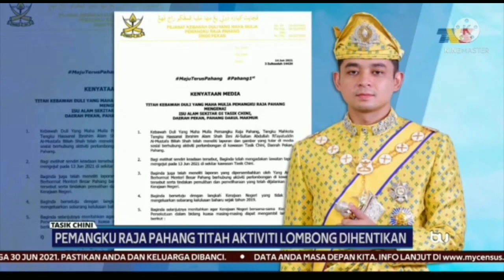Pemangku Raja Pahang Titah Hentikan Aktiviti Perlombongan Di Tasik Chini !!